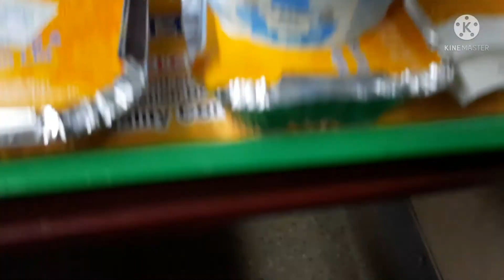Meri Youtube journey me pehli baar milenge sasural vlogs🏡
thankyou🙏